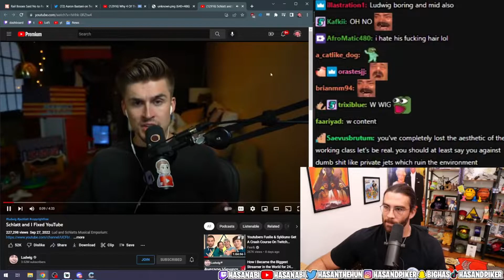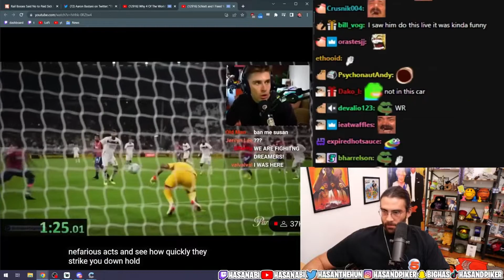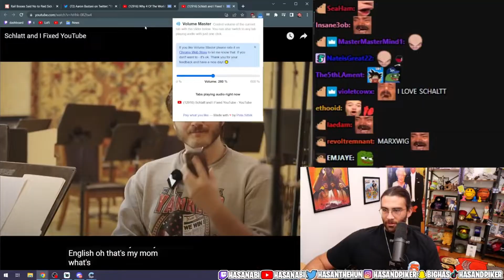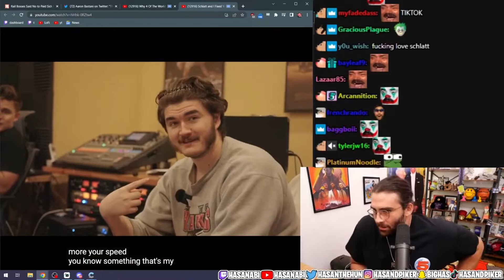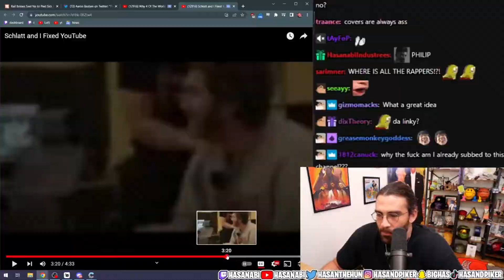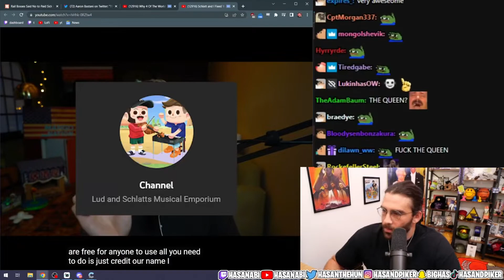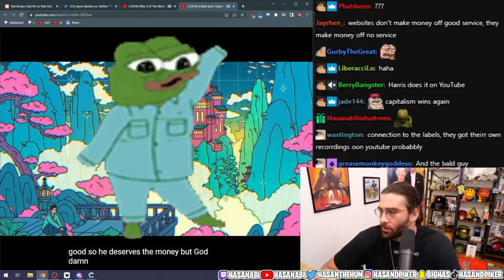Hasanabi Piker/to Schlatt and I Fixed YouTube | Ludwig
HasanAbi Reacts#
HasanAbi#
reacts HasanAbi HasanPiker#
to Schlatt and I Fixed YouTube | Ludwig